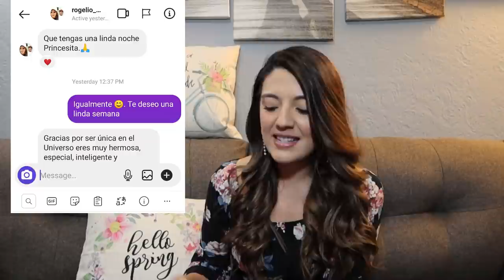FRANCO ESCAMILLA RPM (parte 1 y 2) - COLOMBIANA REACCIONA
En este video reacciono al monologo "RPM" (parte 1 y 2) del comediante mexicano Franco Escamilla! Quedate para que riamos juntos!

Creditos para el canal de YouTube de Franco Escamilla